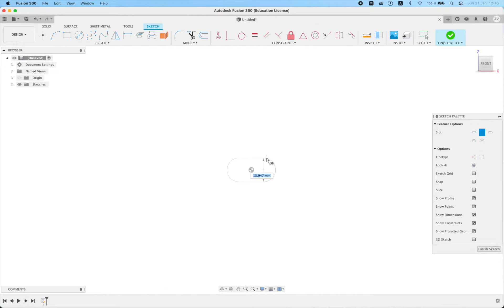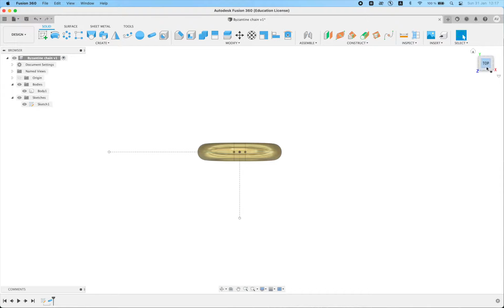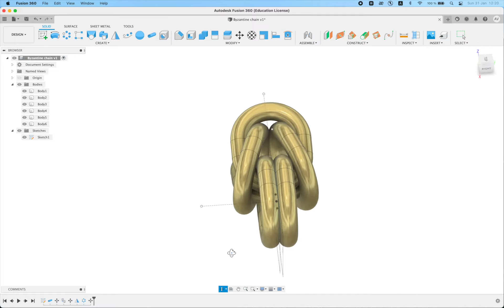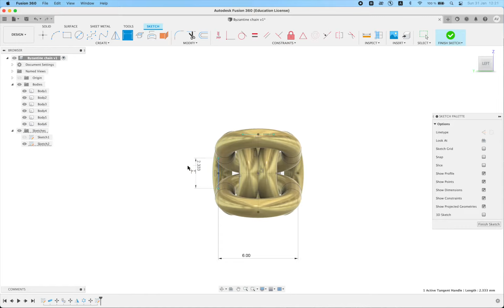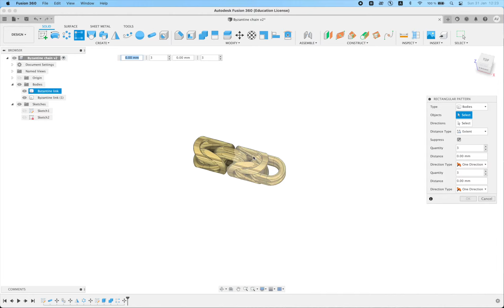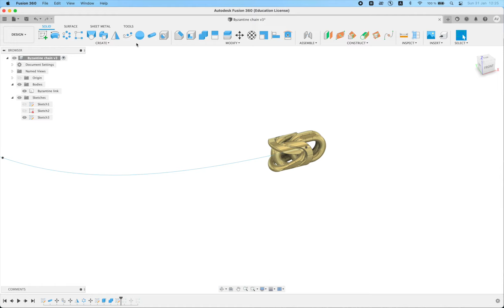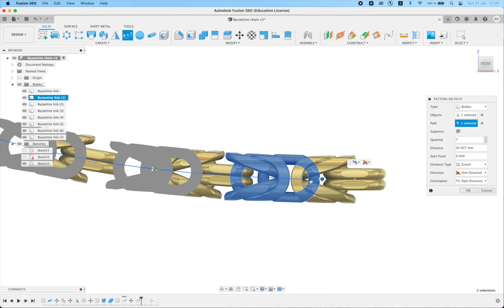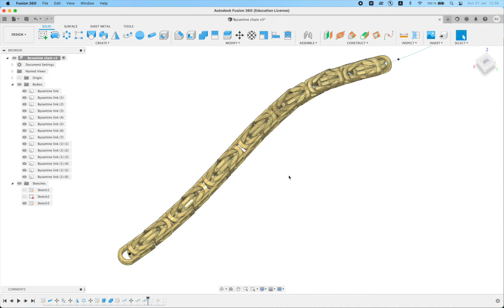MAKING A BYZANTINE CHAIN // Fusion 360 — Jewelry design